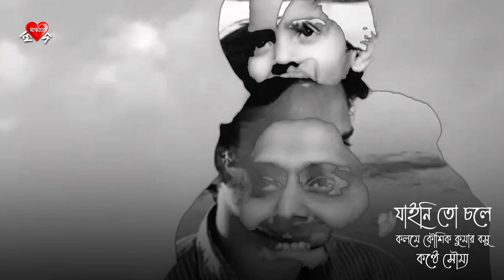Jaini to Chole | Kausik Kumar Basu | Recited by Soumya | যাইনি তো চলে | কৌশিক কুমার বসু |কন্ঠে সৌম্য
কিংবদন্তি শিল্পী সৌমিত্র চট্টোপাধ্যায় কে শেষ শ্রদ্ধা জানিয়ে আজ আমাদের নিবেদন।

যাইনি তো চলে
- কৌশিক কুমার বসু

এই দেখো আছি তোমাদের সাথে
                 তোমাদেরই মাঝখানে।
তবু কেন স্মৃতি ভাসে আঁখিপাতে
                   জলধারা কেন আনে।
কেন আয়োজন
        কেন প্রয়োজন
                কেন ধূপ ধূনা
                        শ্বেত  চন্দন
শোক সঙ্গীতে
       ফেলোনা অতীতে
                    চেনা জীবনের মানে।
শুধু থেকো সাথে প্রতি দিনে রাতে
                    পাঠে কবিতায় গানে।

আছি আমি বেঁচে তোমাদের বুকে
                 খুঁজে দেখো চোখ মেলে।
তবু  কেন  বৃথা   ছল  ছল চোখে
                  বসেছো  প্রদীপ জ্বেলে।
কেন এত ব্যথা
      জমে থাকা কথা
             সুহৃদের ভীড়ে
                  স্মৃতি  মেদুরতা
 চলে যাই বলে
         যাইনিতো চলে
                    সব কিছু পিছে ফেলে।
তোমাদেরই মাঝে ফিরে পাই আমি
                    যা কিছু হারিয়ে গেলে।

আমি ভেসে আছি, আমি ভেসে যাবো
                            তোমাদের অনুভবে।
তবু  এত শোক ,  এত  হাহাকার
                            কেন একাকার হবে!
সকলের মাঝে
         দিনগত কাজে
               ছন্দে ও  সুরে
                    সকালে ও সাঁঝে।
দিয়ে গেছি যত
          ফিরিয়েছো তত
                     কেন ফিরে ডাকো তবে!
জীবনেরও পরে তোমাদেরি রবো
                            তোমাদের  সংশ্রবে।।

এই  শোক সভা  এই  সঙ্গীত
                        কবিতায় ফিরে পাওয়া।
শুধু অকারণ বিগত অতীত
                        বেদনাকে ফিরে চাওয়া।
ব্যথিত হৃদয়ে
        লম্বিত লয়ে
             একখানি নাম
                   তার পরিচয়ে
কেন ফিরে ডাকা
         মনে ধরে রাখা
                     স্মৃতি  জলে তরী বাওয়া।
তোমাদেরই মাঝে বয়ে যাবো হয়ে
                            চির দখিনের হাওয়া।

সৌমিত্র চট্টোপাধ্যায় (১৯ জানুয়ারি ১৯৩৫ — ১৫ নভেম্বর ২০২০) একজন ভারতীয় বাঙালি চলচ্চিত্র অভিনেতা। অভিনেতা হিসেবে তিনি কিংবদন্তি, তবে আবৃত্তি শিল্পী হিসেবেও তার নাম অত্যন্ত সম্ভ্রমের সাথেই উচ্চারিত হয়। তিনি কবি এবং অনুবাদকও। বিখ্যাত চলচ্চিত্র পরিচালক সত্যজিৎ রায়ের ৩৪টি সিনেমার ভিতর ১৪টিতে অভিনয় করেছেন।

সৌমিত্র চট্টোপাধ্যায় কলকাতা বিশ্ববিদ্যালয়ের আমহার্স্ট স্ট্রীট সিটি কলেজে, সাহিত্য নিয়ে পড়াশোনা করেন। ১৯৫৯ খ্রিষ্টাব্দে তিনি প্রথম সত্যজিৎ রায়ের পরিচালনায় অপুর সংসার ছবিতে অভিনয় করেন। পরবর্তীকালে তিনি মৃণাল সেন, তপন সিংহ, অজয় করের মত পরিচালকদের সঙ্গেও কাজ করেছেন। সিনেমা ছাড়াও তিনি বহু নাটক, যাত্রা, এবং টিভি ধারাবাহিকে অভিনয় করেছেন। অভিনয় ছাড়া তিনি নাটক ও কবিতা লিখেছেন, নাটক পরিচালনা করেছেন।

সৌমিত্র সুদীর্ঘ ষাট বছরের চলচ্চিত্রজীবনে তিনশোরও বেশি চলচ্চিত্রে অভিনয় করেছেন। প্রখ্যাত চলচ্চিত্রনির্মাতা সত্যজিৎ রায়ের পরিচালনায় প্রথম চলচ্চিত্রে অভিনয় করেন। শর্মিলা ঠাকুর, অপর্ণা সেন প্রমুখ অভিনেত্রীর প্রথম কাজও তার বিপরীতে ছিল।

১৯৬০ সালে তপন সিংহের পরিচালনায় ক্ষুধিত পাষাণ চলচ্চিত্রে অভিনয় করেন। পরের বছর আবার কাজ সত্যজিতের সঙ্গে। তিন কন্যা-র ‘সমাপ্তি’-তে অপর্ণা সেনের বিপরীতে তিনি অমূল্য চরিত্রে অভিনয় করেন। তপন সিংহের ঝিন্দের বন্দি চলচ্চিত্রে খলনায়কের চরিত্রে উত্তম কুমারের সাথে অভিনয় করেন তিনি। তখন শ্রেষ্ঠত্বের বিচারে উত্তম কুমারের সাথে তাকে নিয়ে ভক্তরা বিভক্ত ছিল। ১৯৬১ সালে মুক্তিপ্রাপ্ত পুনশ্চ চলচ্চিত্রে প্রথমবারের মত মৃণাল সেনের পরিচালনায় অভিনয় করেন। ১৯৬২ সালে অজয় করের পরিচালনায় সূচিত্রা সেনের সঙ্গে সাত পাকে বাঁধা চলচ্চিত্রে অভিনয় করেন।

থিয়েটারের প্রতি তার আজন্ম ভালোবাসা ছিল। সোনার কেল্লার দৃশ্যায়নের সময় কেল্লার এক স্থানে দ্রুত দৃশ্যায়ন করা হয়, যেন পরবর্তীতে সৌমিত্র দ্রুত কলকাতায় ফিরে থিয়েটারে অভিনয় করতে পারেন।

Credits :
Video : Soumyadeep Bhunia
Data Source : Wikipedia.com & Others.
Pictures & Videos Collected from : Wikipedia.com, Facebook.com & Others